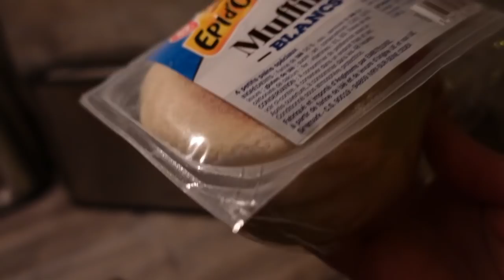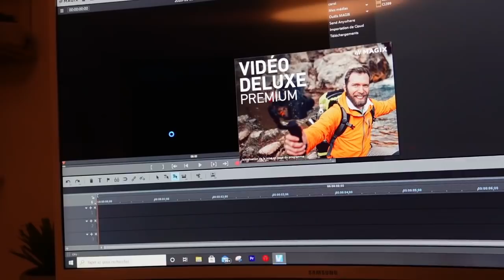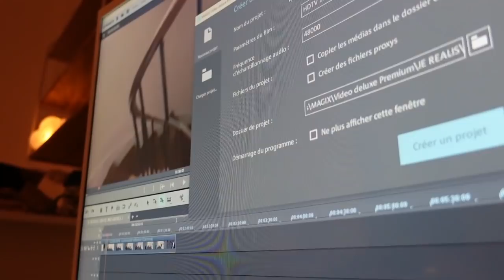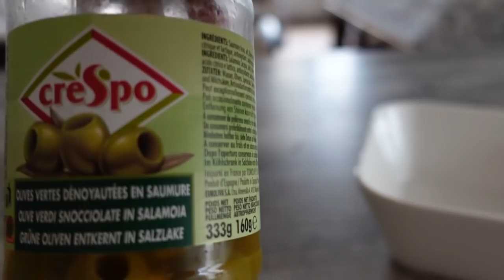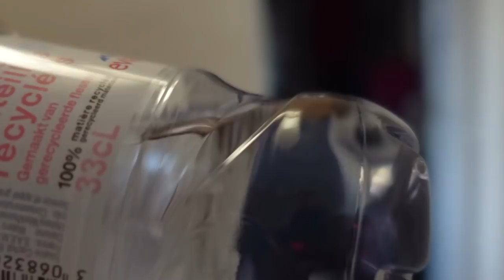JE SUIS DESOLEE !